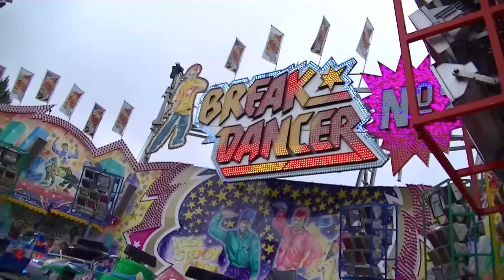Break Dancer No.2 - Dreher (Offride) Video Sommerbend Aachen 2015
Break Dancer No.2 von Dreher Offride Video auf dem Öcher Bend in Aachen 2015. Break Dancer Kirmes Aachen 2015. Fahrpreis: 3,50€